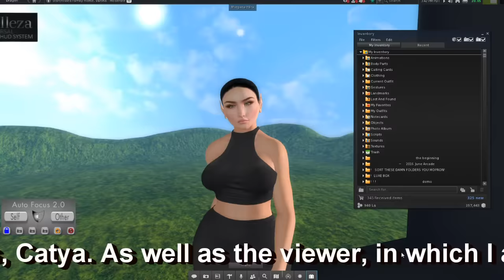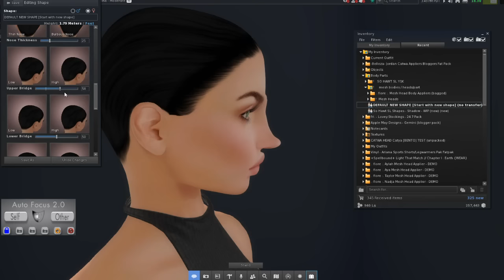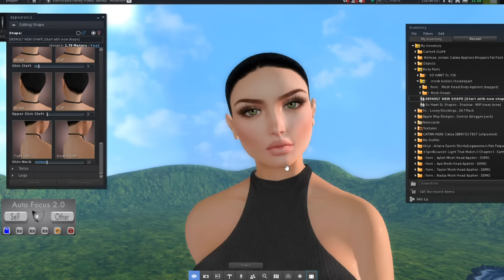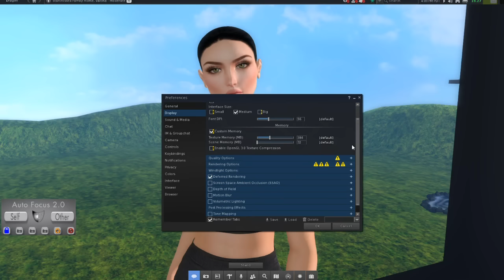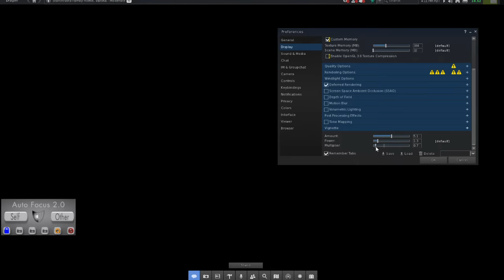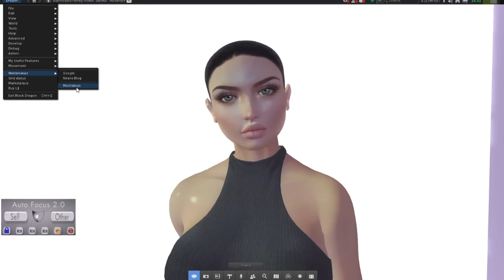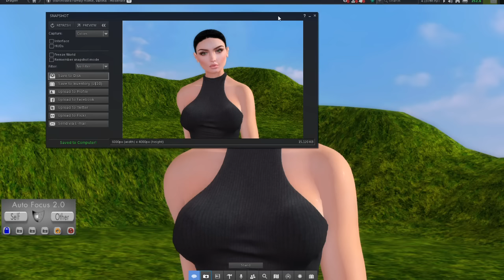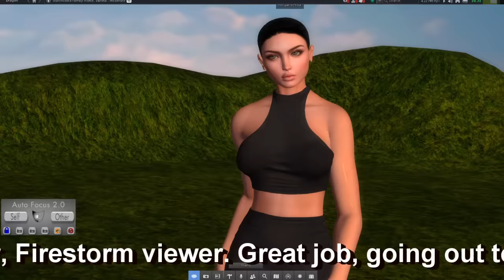So Hawt SL - A proper Test & New to me Viewer!